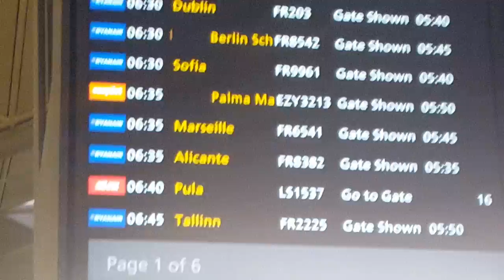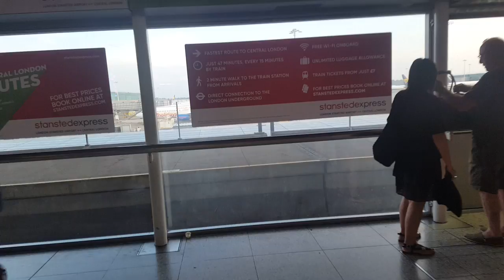Stansted airport///london//to sofia bulgaria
For you my friend